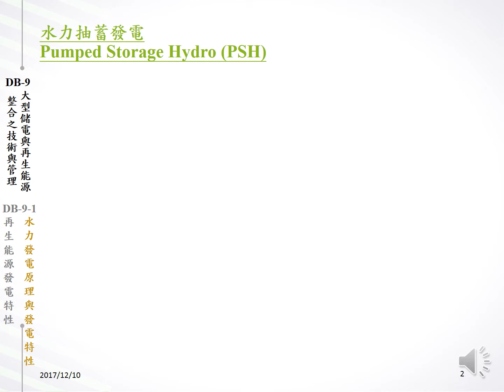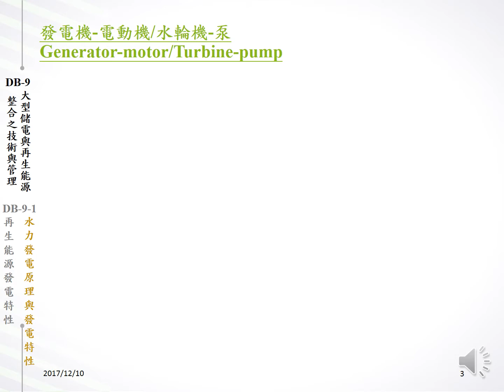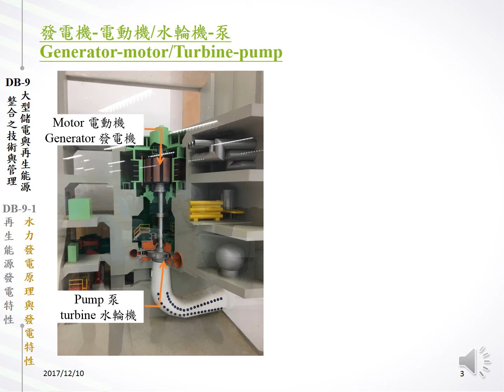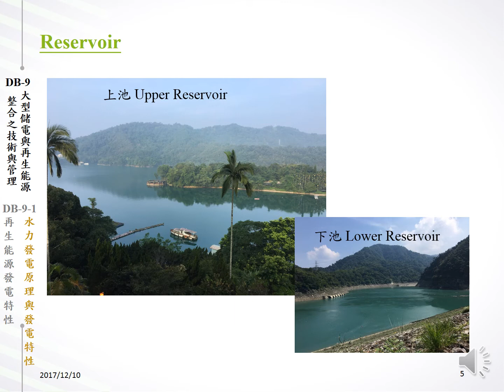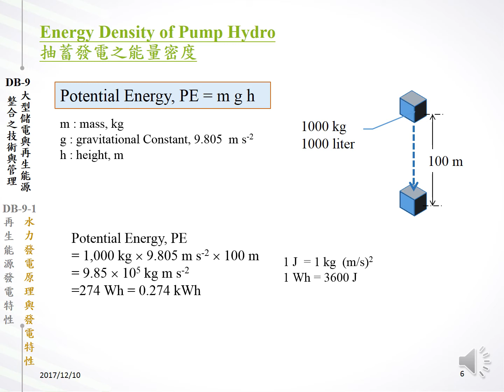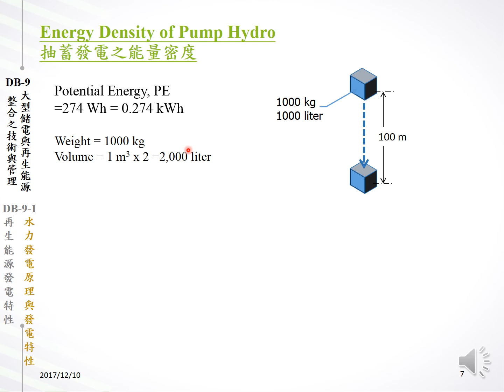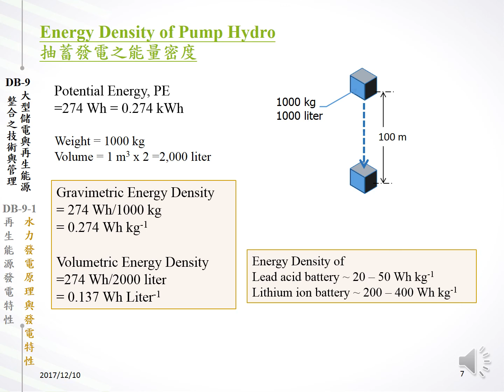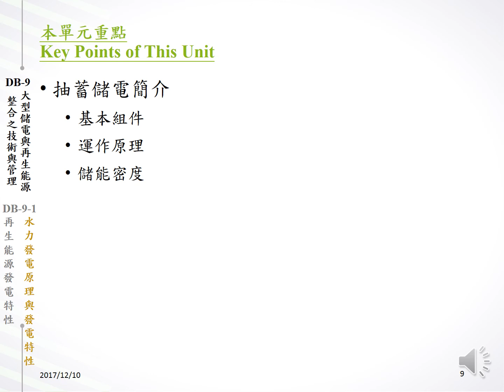DB-9-1 再生能源發電特性 a 水力發電1712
薛康琳DB-9-1 再生能源發電特性 a 水力發電1712